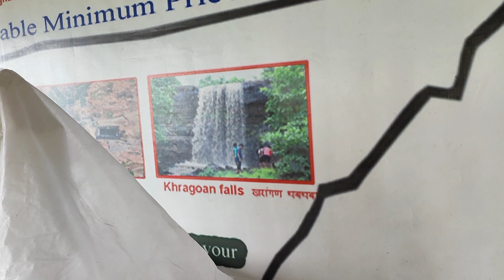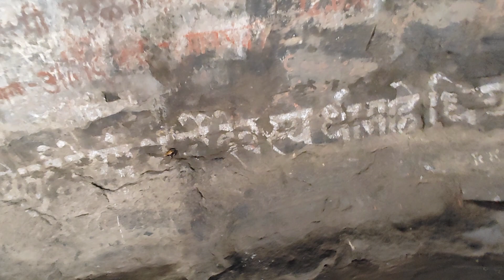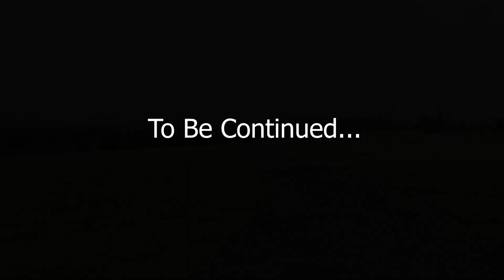Navi Mumbai To Naneghat Fort | Maharashtra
Pankaj Chauhan

Instagram Handle
  / pankajchauhan88

ID: pankajchauhan8882

Navi mumbai
navi mumbai city
vashi
mumbai
navi mumbai to naneghat fort
naneghat
naneghat trek
naneghat waterfall
naneghar fort
naneghat maharashtra
naneghat history in marathi
naneghat junnar
naneghat reverse waterfall
naneghat waterfall maharshtra
maharashtra